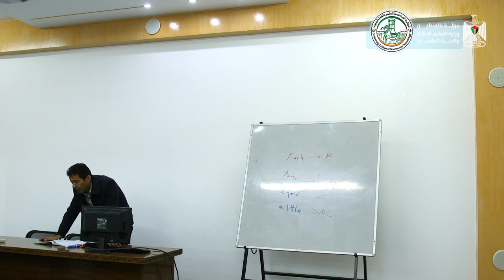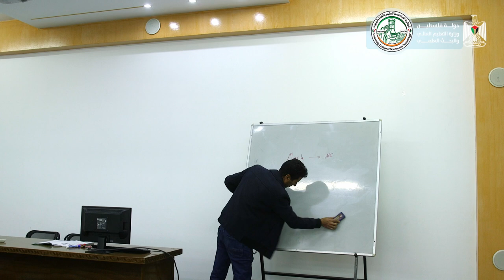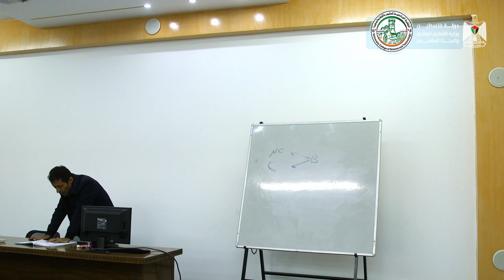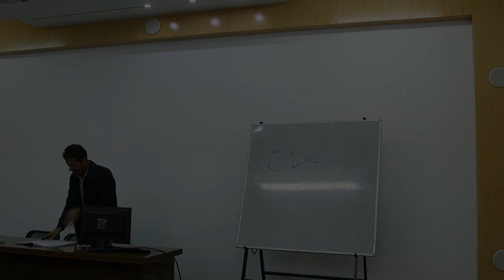اللقاء الثاني عشر - اللغة الإنجليزية (بكالوريوس)